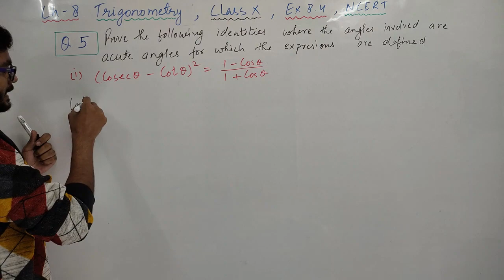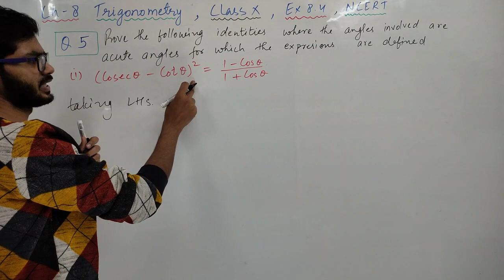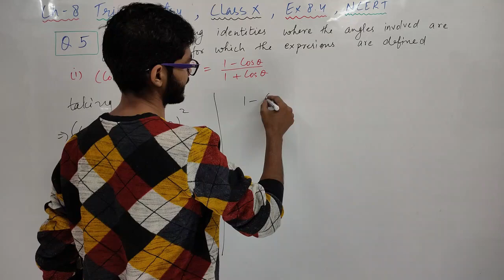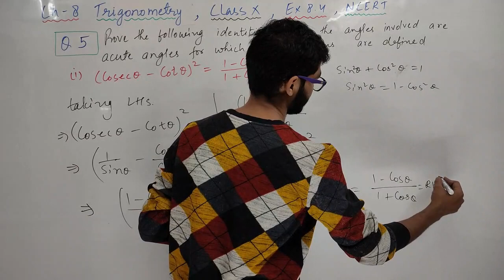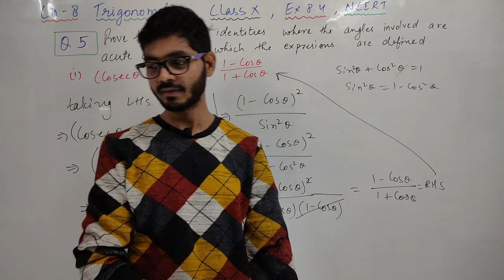Class - 10 Ex - 8.4 Q5 part 1 Maths (Trigonometry) NCERT CBSE | By Rajeev Kumar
HI STUDENTS ,

THIS VIDEO IS BASED ON Class - 10 Ex - 8.4 Q5 part 1 Maths (Trigonometry) NCERT CBSE | By Rajeev Kumar

TOPIC :-
QUESTION 5 OF EX 8.4 TRIGONOMETRIC RATIOS CLASS 10
CH-8 INTRODUCTION TO TRIGONOMETRY, CLASS 10 MATHS